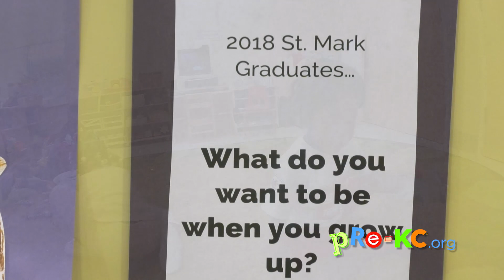Pre-KC Mayors Video (:90)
Former KCMO Mayor Kay Barnes and former KCK Mayor Carol Marinovich, both experienced educators and co-chairs of the KC Chamber’s Big 5 initiative on Kindergarten Readiness, discuss the need for quality early learning in our community.

Produced by Tico Productions, LLC